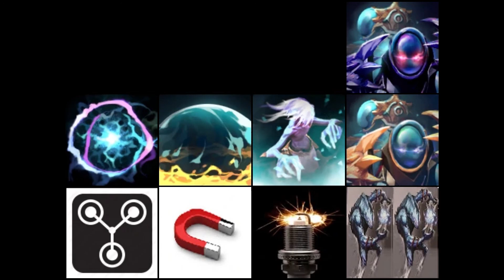(Soft spoken ASMR) POV: Arc Warden is spawn camping your team.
Some audio aid to deal with being ganged on by spark wraiths in your fountain.